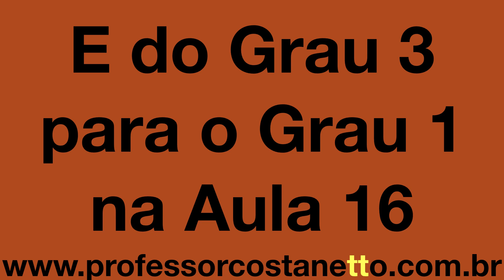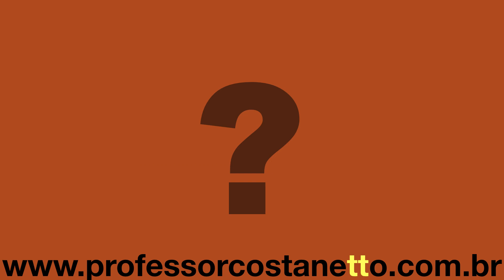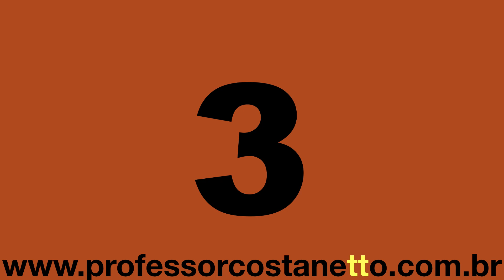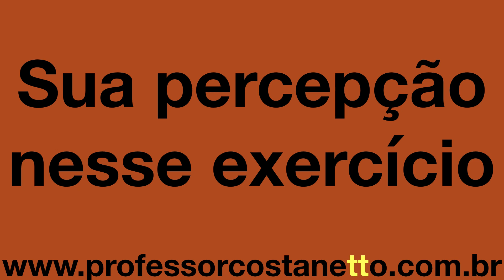CPM Aula 17 C Exercícios e treinamento de percepção e memória auditiva para ditado musical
00:00 Informações Iniciais
00:40 Exercício 1
02:37 Exercício 2
04:32 Exercício 3
06:28 Informações Finais

Audiação Aula 17 C

Esses exercícios tem como objetivo, facilitar a “Audiação” dos Graus da escala Maior.

Nesses exercícios a novidade será o salto do Grau 3 para o Grau 5.

Na realidade não se “Decora” a altura das notas musicais, e sim se deduz a altura das notas musicais tendo um "Ponto de referência”.

Nesses exercícios, o “Ponto de referência” inicial é o Grau 1 e a partir da análise da altura do próximo Grau que irá tocar, ele (o Grau 1 ouvido inicialmente), serve de ponto de referência para que se identifique se o próximo som é igual (Grau 1) ou se é diferente.

Se o próximo som for igual, será a repetição do Grau 1 e se subir, você tendo o Grau 1 como referência, poderá identificar que Grau foi tocado.

Logo após a execução de um Grau da escala você verá a indicação do número do Grau da escala que foi executado para poder conferir se acertou.

Estabelecemos uma comparação sempre ao ouvir um novo “Som" com o “Som” do Grau da escala anteriormente escutado para avaliar se houve variação ou não e com isso poder identificar o que se ouviu por último.

Teremos alguns exercícios em algumas escalas Maiores, não é necessário se preocupar em saber qual a escala que está sendo utilizada em cada exercício. Mas se você é mais experiente e conhece Intervalos, pode comparar a última nota de cada exercício (que será sempre o Grau 1) com o “Lá do Diapasão” para identificar a escala que foi utilizada no exercício.

Bons estudos…​